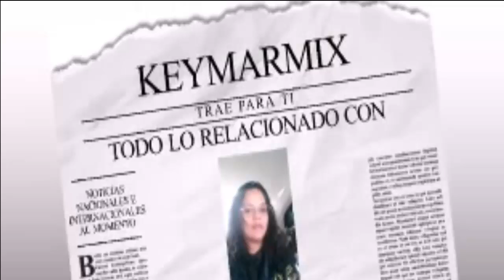¡ Seguro No Lo Sabias ! Mira Lo que Se Atrevio Hacer La Gemela De Gaby Spanic 1ra Parte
¡ Por si no Te lo Contaron , Entérate, ¿Cuales serian las razones? No te pierdas La segunda Parte.